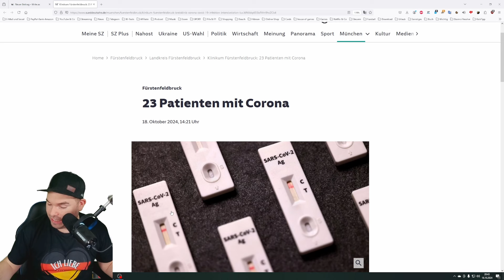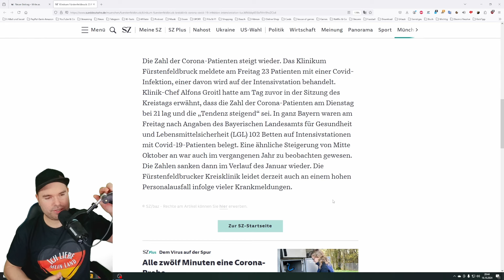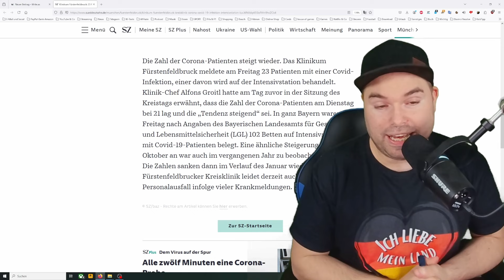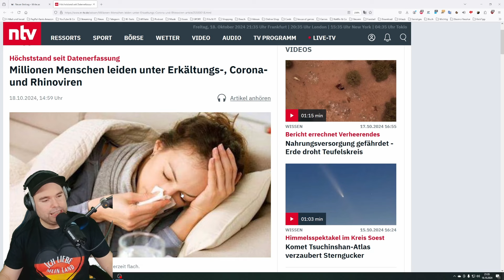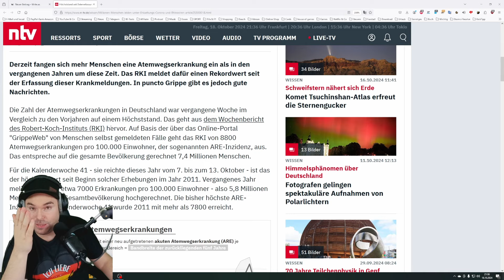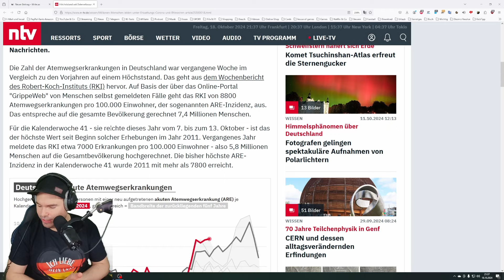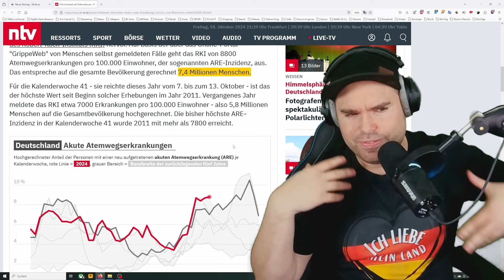ES GEHT WIEDER LOS 😱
Es geht wieder los! Jetzt wird in den Medien wieder offen für die Bratwurst geworben. Dazu warnt Karl Lauterbach wieder, sich schnellstmöglich piksen zu lassen, um gut durch den Winter zu kommen.

Mehr zum Thema und warum 7,4 Millionen Menschen kränkeln, erfahrt ihr hier im Video.

▬ Mein Equipment ▬▬▬▬▬▬▬▬▬▬▬▬▬